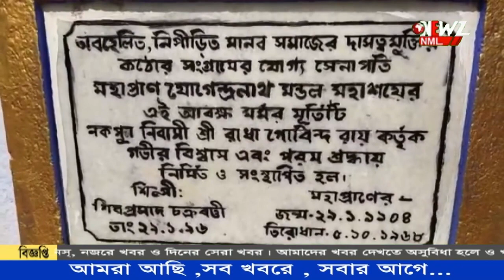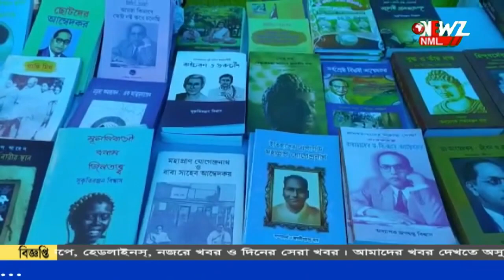পাকিস্তানের আইনমন্ত্রী ছিলেন গোবরডাঙ্গার যোগেন্দ্র নাথ।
পাকিস্তানের আইনমন্ত্রী ছিলেন গোবরডাঙ্গার যোগেন্দ্র নাথ। শুধু পাকিস্তানের মন্ত্রী নন ছিলেন ভারতের সংবিধান কমিটির চেয়ারম্যান।জন্মদিনে আজও অবহেলিত তার বসত ভিটে তার স্মৃতি।